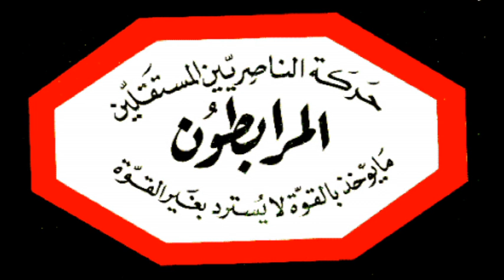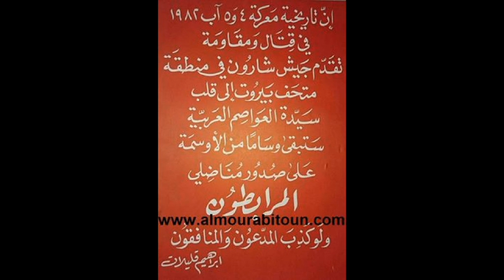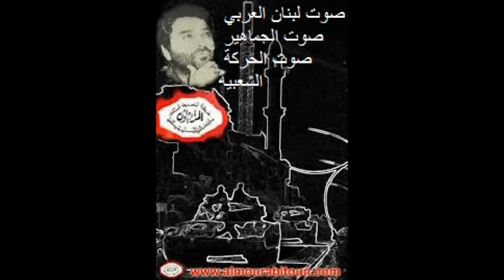اناديكم المرابطون مغاوير الفنادق بيروت